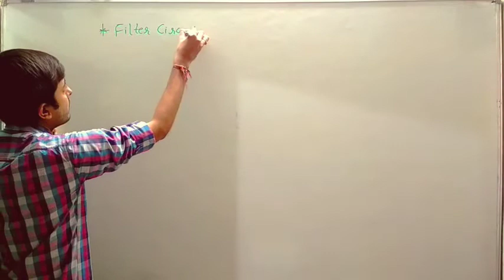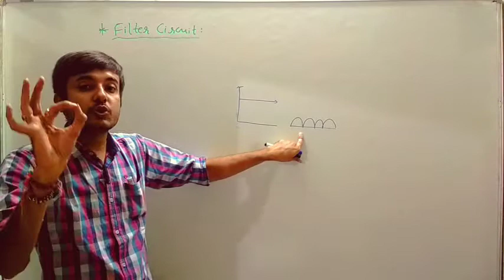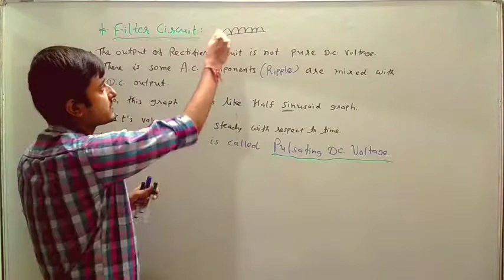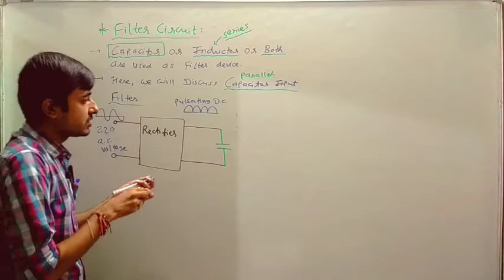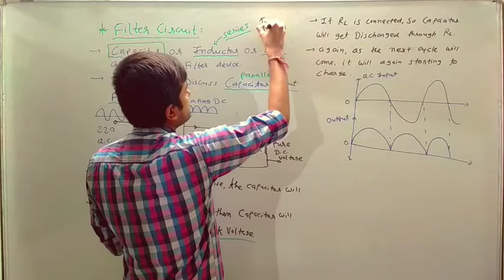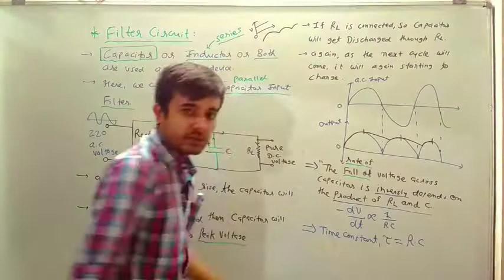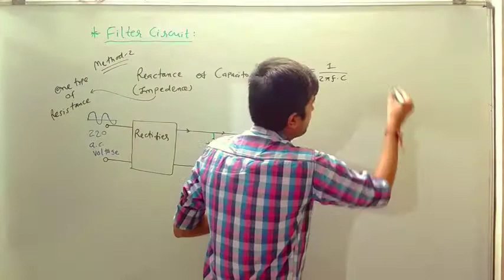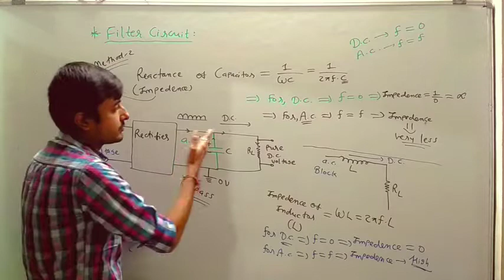Filter Circuit (12th EM Lec-13)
Class 12 NCERT Physics Chapter 14 Semiconductor Electronics